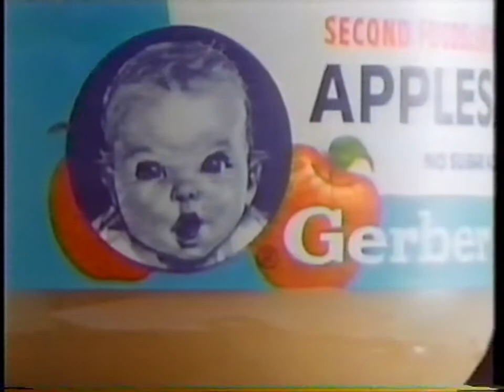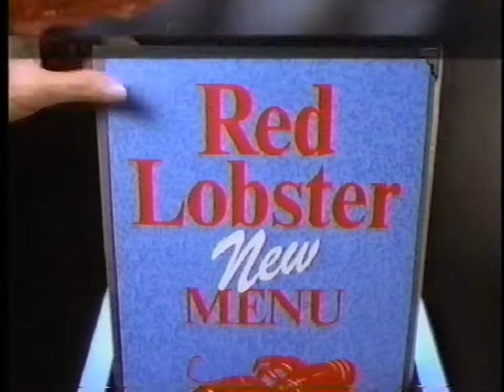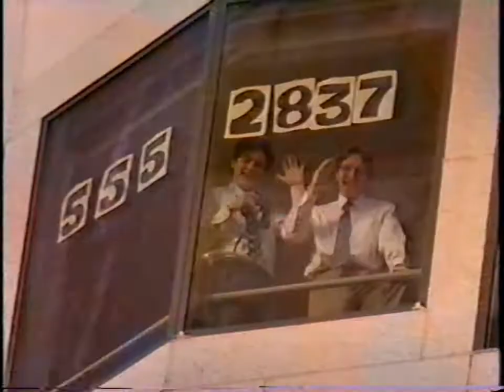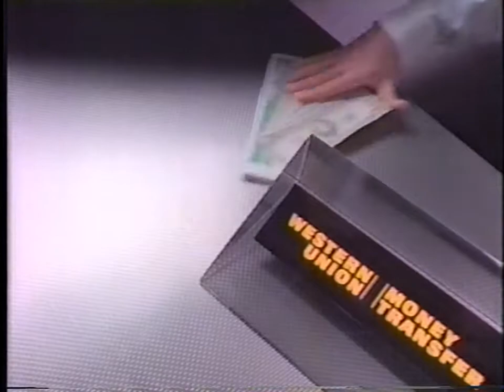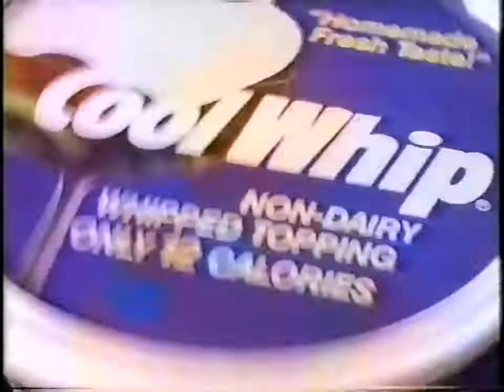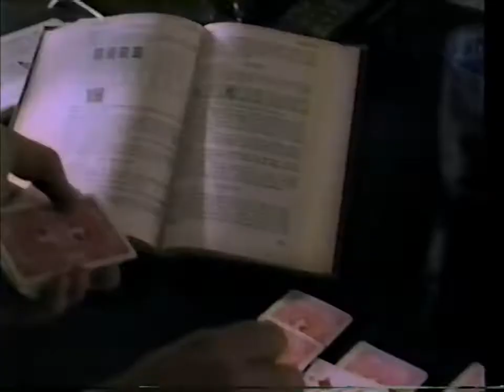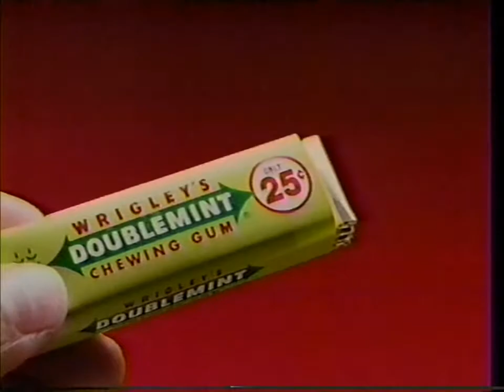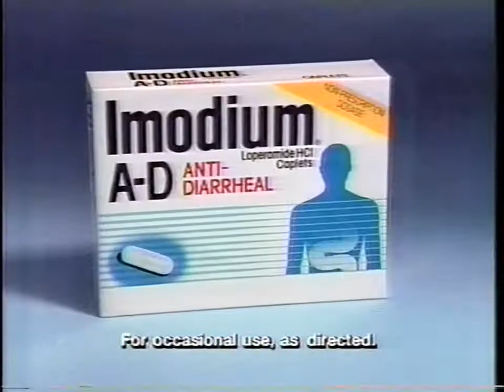VHS commercials mega pack #15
These are a collection of 1990s commercials from a six hour VHS tape